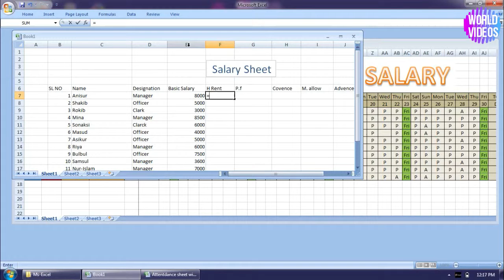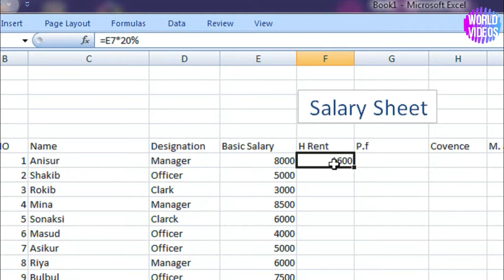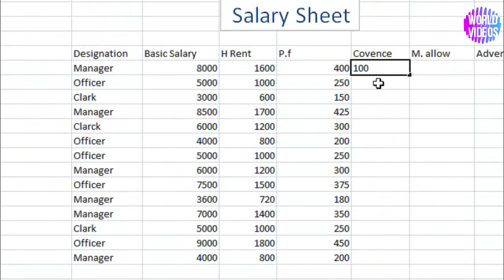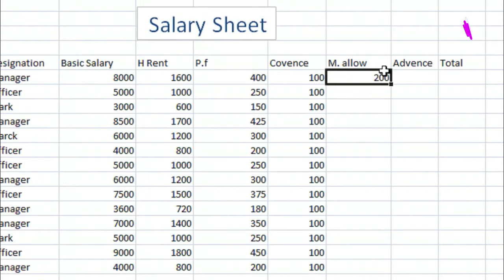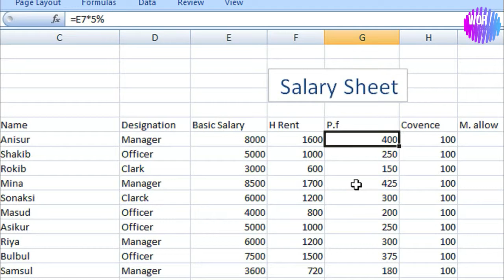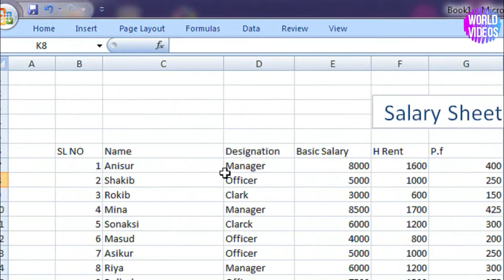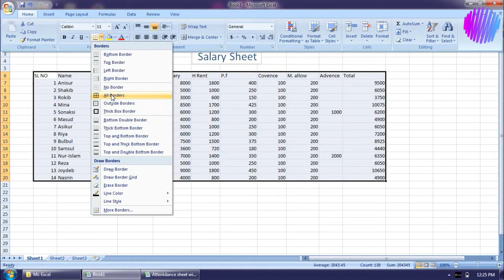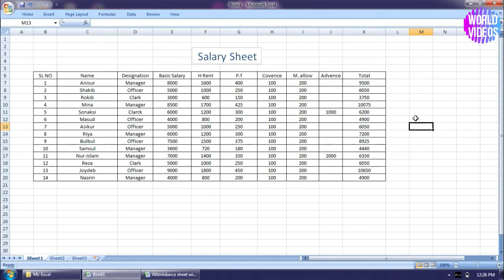Salary Sheet-Ms Excel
In this video tutorial you can learn how to create a salary sheet in any company/organisation with ms excel.